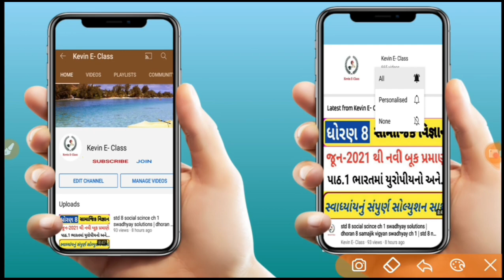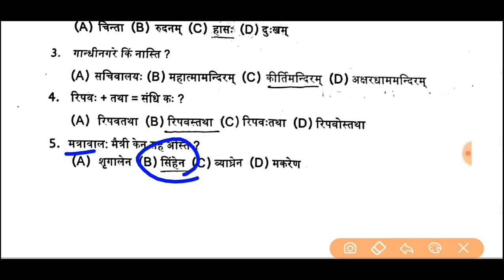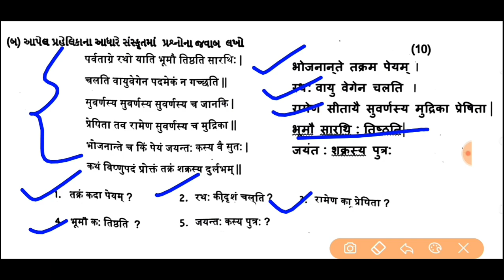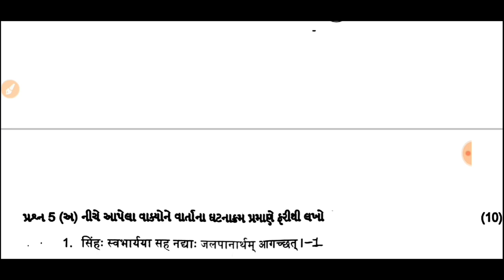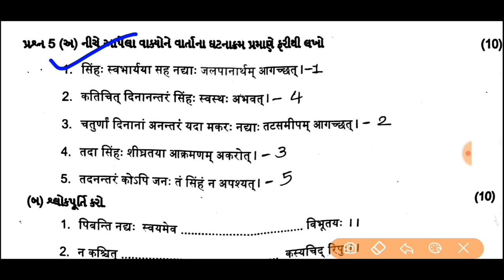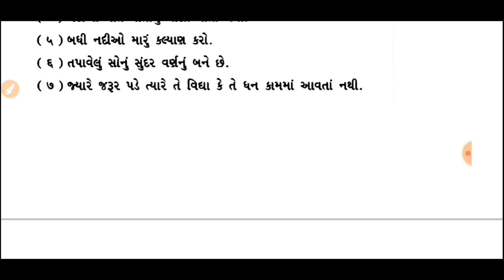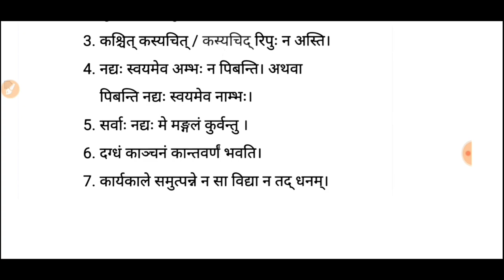ધોરણ 8 સંસ્કૃત પેપર સોલ્યુશન,std 8 sanskrit paper solution 2022,Dhoran 8 sanskrut paper solution